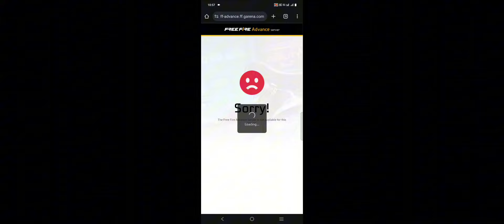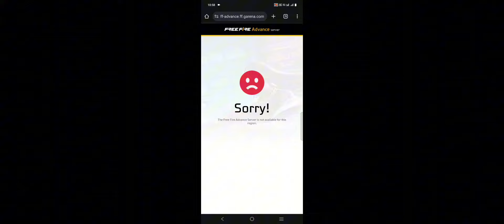The Free Fire Advance Server is not available for this region | advance server kaise open hoga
Free Fire Advance Server is not available for this region | how to download advance server free fire

how to download & open advance server | advance server download link🥳 | free fire advance server

ob45 Advance server download link ✅🤔 | advance server free fire | advance server download kaise kare

7 June advance server site sorry problem
7 June hone ke bad bhi advance server site open nhi kyu nhi ho raha
7 June ko advance server site kab Tak open hoga